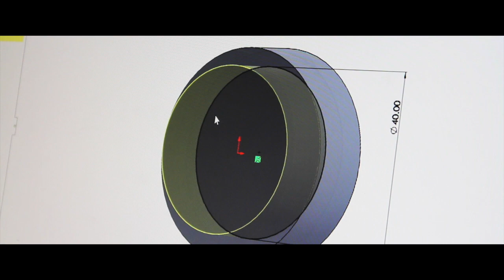Fort Hill Integrated College - Technology & Design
Fort Hill Integrated College Virtual Tour 2021- a guide to the Technology & Design department.